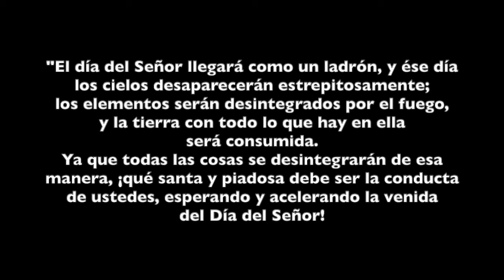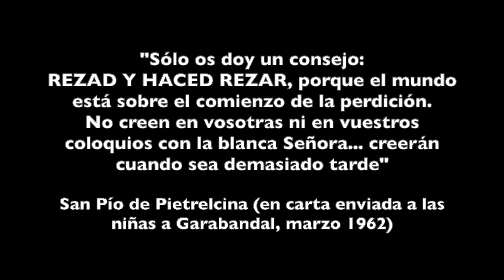PREPARACIÓN CONSAGRACIÓN A MARÍA DÍA 27 - HACIA UN GLORIOSO AMANECER. P. MICHAEL E. GAITLEY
Hoy nos toca empezar con meditaciones referidas a la entrega a María, en estos últimos días de preparación con el papa Juan Pablo II.